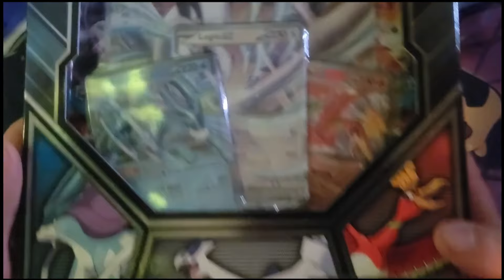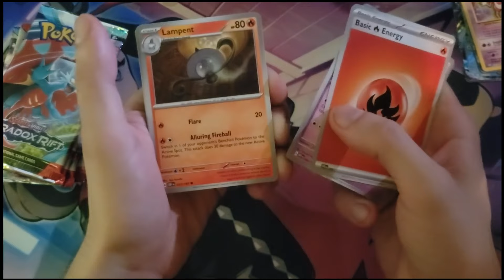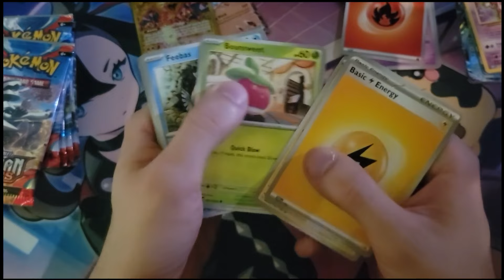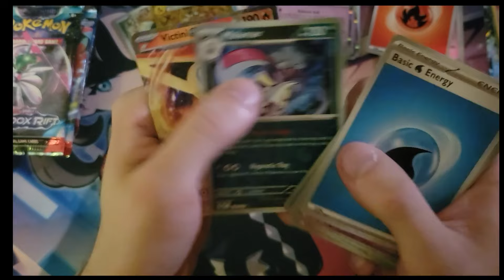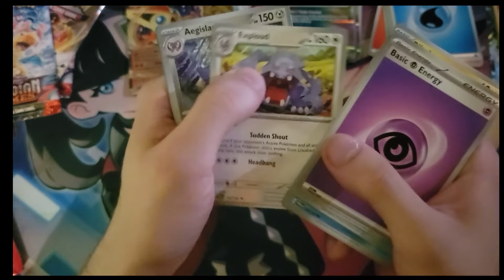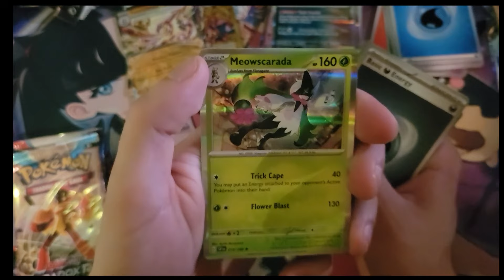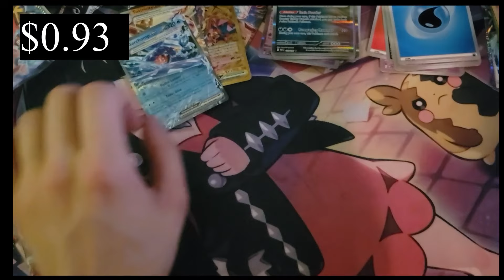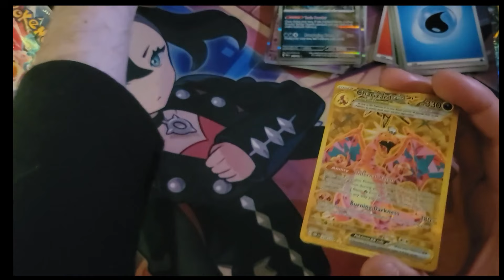The Best Opening A Man Could Ask For!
Today I open a Pokemon combined powers premium collection box. This might just be my best and favorite opening I've had.

Prices from: TCG player

pokemon pokemon go pokemon combined powers opening pokemon combined powers premium collection opening